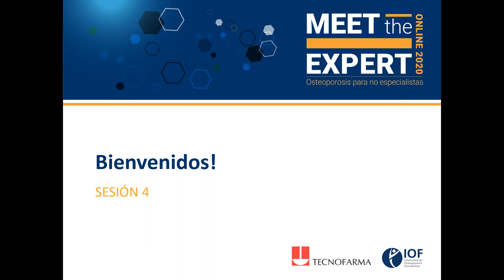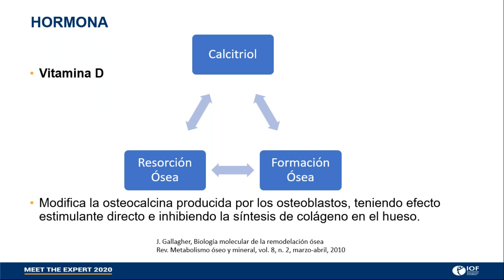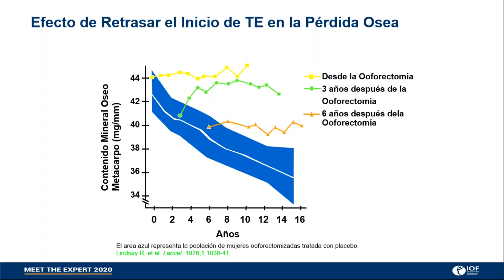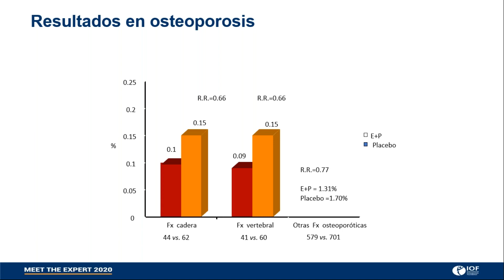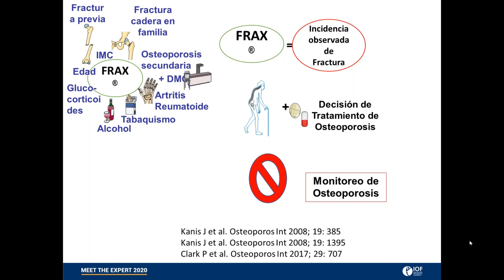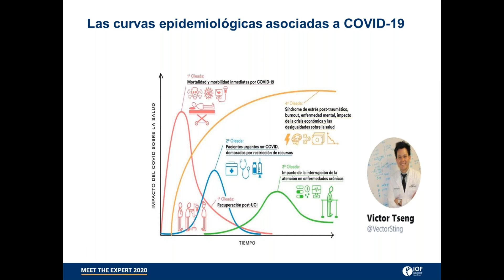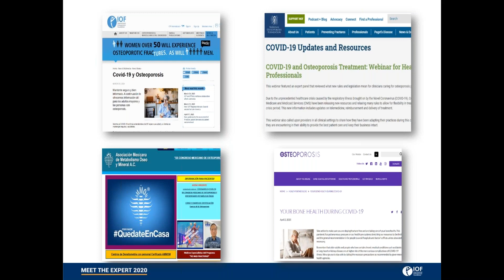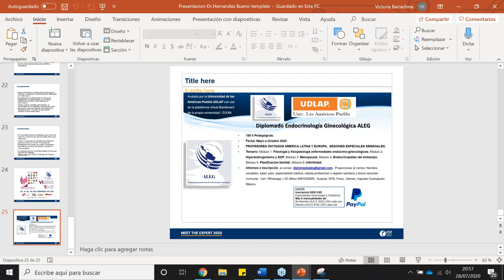Meet The Expert Online 2020: Terapia hormonal y salud ósea. Seguimiento y adherencia al tratamiento.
Sesión 4 del Meet The Expert Online 2020: Osteoporosis para no especialistas.Panelistas: Dr. Víctor Mercado Cárdenas (México) y Dr. José Hernández Bueno (México)
Coordinación IOF LATAM. Twitter: @iofsaludosea FB: IOF America Latina
Temas:
☑️ Terapia hormonal y salud ósea.
☑️ Evaluación del seguimiento de pacientes con osteoporosis en tratamiento
☑️ Recomendaciones sobre la periodicidad de las consultas y evaluaciones clínicas
☑️ Evaluación de laboratorio de pacientes en tratamiento, periodicidad e interpretación de la densitometría ósea
☑️ Evaluación de la adherencia, los efectos adversos, la preferencia y la necesidad de un tratamiento